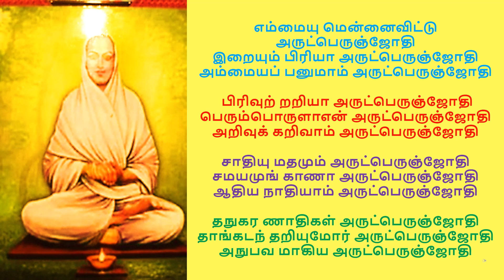அருட்பெருஞ்ஜோதி நாம சங்கீர்த்தனம் 56 - 59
எம்மையு மென்னைவிட்டு அருட்பெருஞ்ஜோதி
இறையும் பிரியா அருட்பெருஞ்ஜோதி
அம்மையப் பனுமாம் அருட்பெருஞ்ஜோதி

 பிரிவுற் றறியா அருட்பெருஞ்ஜோதி
பெரும்பொருளாஎன் அருட்பெருஞ்ஜோதி
அறிவுக் கறிவாம் அருட்பெருஞ்ஜோதி

சாதியு மதமும் அருட்பெருஞ்ஜோதி
சமயமுங் காணா அருட்பெருஞ்ஜோதி
ஆதிய நாதியாம் அருட்பெருஞ்ஜோதி

தநுகர ணாதிகள் அருட்பெருஞ்ஜோதி
தாங்கடந் தறியுமோர் அருட்பெருஞ்ஜோதி
அநுபவ மாகிய அருட்பெருஞ்ஜோதி